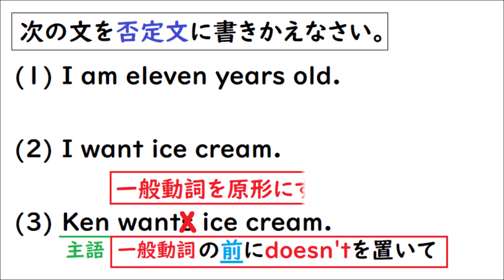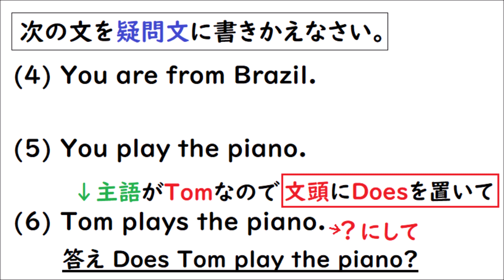中学準備編⑦ 【次の文を否定文に書きかえなさい。や「次の文を疑問文に書きかえなさい。に慣れよう】 小学生英語中級編 ＊注意 この解き方が通用するのは中１の途中までです。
中学に行くと「次の文を否定文に書きかえなさい。」や「次の文を疑問文に書きかえなさい。」などの問題を解くことになるので、今のうちに解き方を覚えよう♬　＊注意　この解き方が通用するのは中１の途中までです。can などの助動詞や 過去形を使う場合は解き方が違います！